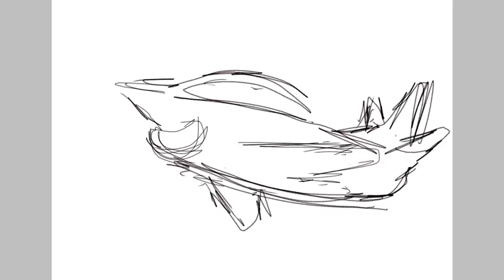G91PAN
G91 PAN Pattuglia Acrobatica Nazionale the most loved aircraft flied by frecce tricolori italian acrobatic team of AM